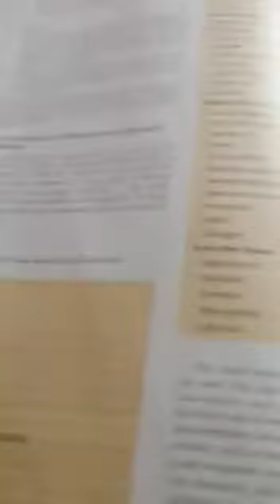Prof. Humaira Shaukat | 2 MBBS Year | Physiology | sensory receptors 4